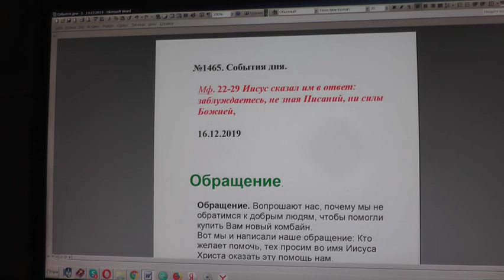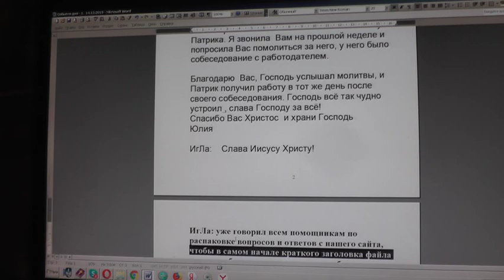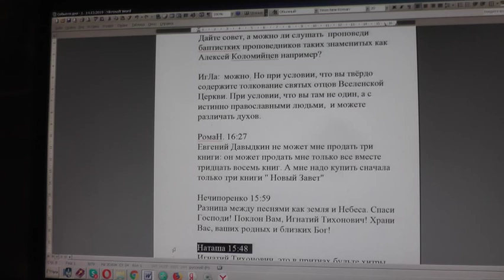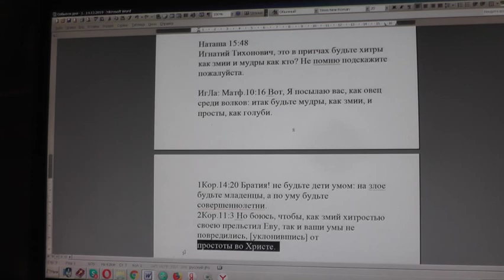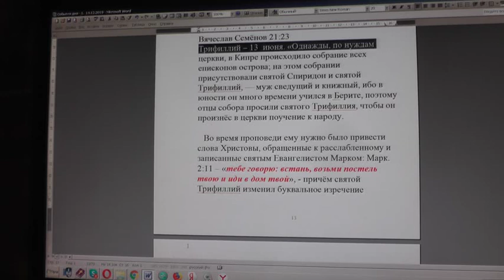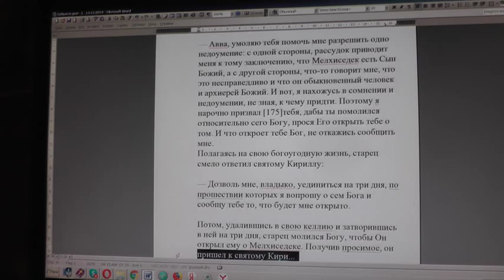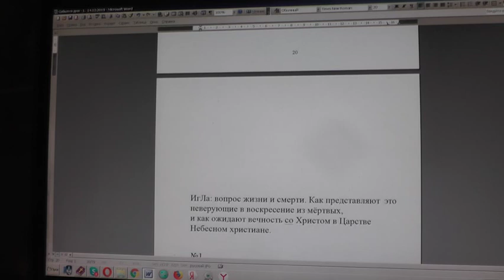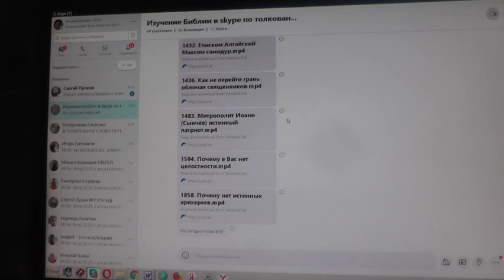№1465. События дня. Мф. 22: 29 Иисус сказал им в ответ: заблуждаетесь, не зная Писаний.16.12. 2019